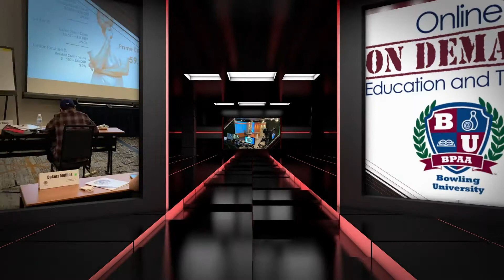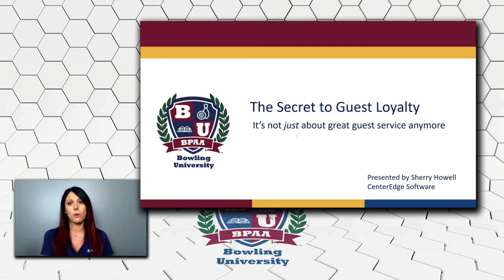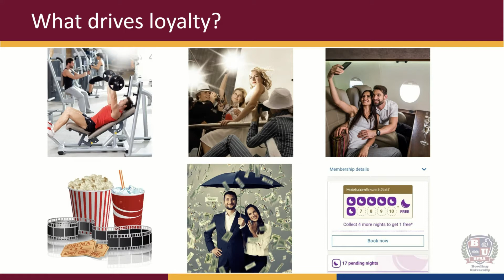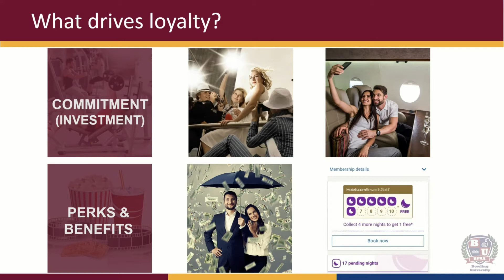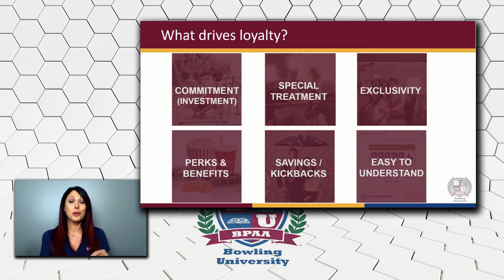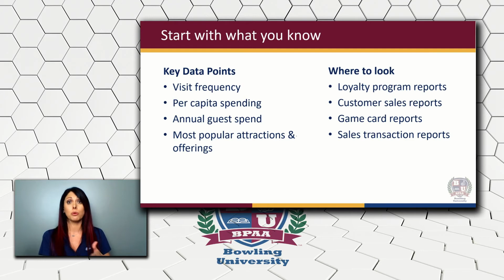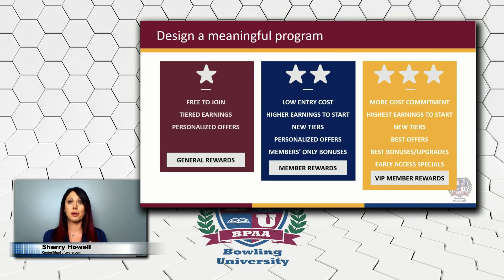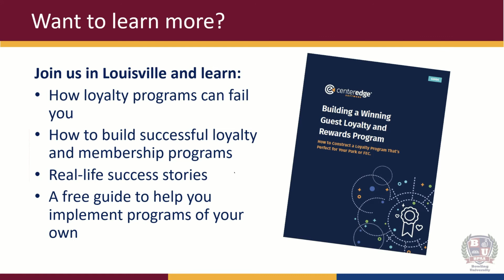Bowl Expo 2021 – Sherry Howell (Ep. 014)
Bowl Expo 2021 Speaker – Sherry Howell shares the secret to guest loyalty and how it can help your FEC on the road to recovery in this episode of the Tuesday Morning Profit Break!

The Tuesday Morning Profit Break is an opportunity for sharing insights on how to grow revenue, reduce costs and enrich yourself, your team and your business.